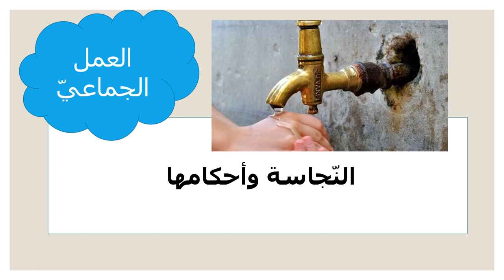عرض مادّة الأسبوع الرابع - لمادة التربية الإسلامية - الفصل الثاني - الصف الثامن - المعلمة ميس هارون